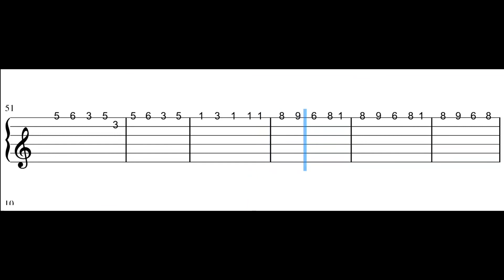Shinzou wo sasageyo! - Attack on titan intro pt. 2 || Easy Guitar Tabs